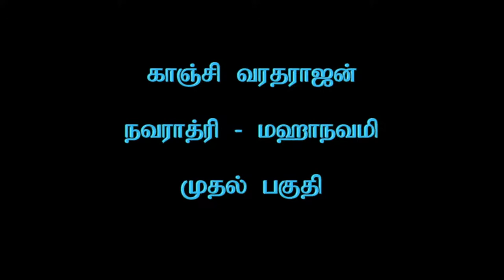{{{KANCHIPURAM DEVARAJA PERUMAL}}} ( DHAVANOTSAVAM )... 2016..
SHORT MOVIE ABOUT KANCHIPURAM DEVARAJA PERUMAL. UTSAVA

VM...

THANKS FOR :::

DHINAM DORUM DIVYA-DESHAM..

VIDEO CREDITS::

DHINAM DORUM DIVYA-DESHAM.

ADivya Desam(Tamil: திவ்ய தேசம்) is one of the 108Vishnutemples that are mentioned in the works of theTamilAzhvars(saints).Divyameans "premium" andDesamindicates "place" (temple). Of the 108 temples, 105 are inIndia, one is inNepal, and last two are outside the Earthly realms.The last two are Thirupalkadal and Paramapadam.Tirupalkaddal is the ocean of milk and paramapadam is the Srivaikuntam where lord Narayana presides. The Divya Desams are revered bythe 12 Azhvars in theDivya Prabandha, a collection of 4,000 Tamil verses. While most Divya Desams follow Thenkalai modeof worship, some follow Vadakalai too among others.[1]AzhwarsImage of Rangamannar-Andal temple inSrivilliputhurThe wordazhwarmeans the one who dives deep into the ocean of the countlessattributes of god.Azhwarsare considered the twelve supreme devotees ofVishnu, who were instrumental in popularisingVaishnavismduring the 5th-8th centuries A.D. The religious works of these saints inTamil, songs of love and devotion, are compiled asNalayira Divya Prabandhamcontaining 4000 verses and the 108 temples revered in their songs are classified asDivya desam.[2][3]The saints had different origins and belonged to different castes. As per tradition, the first threeazhwars,Poigai,BhuthaandPeywere born miraculously.Tirumizhisaiwas the son of a sage,Thondaradi,Mathurakavi,PeriaandAndalwere frombrahmincommunity,KulasekharafromKshatriacommunity, Namm was from a cultivator family,Tirupanafrompanarcommunity andTirumangaifromkazhwarc